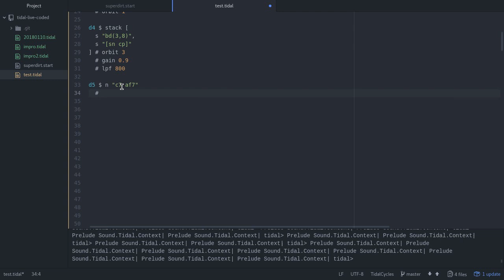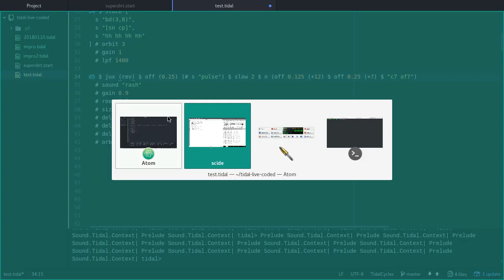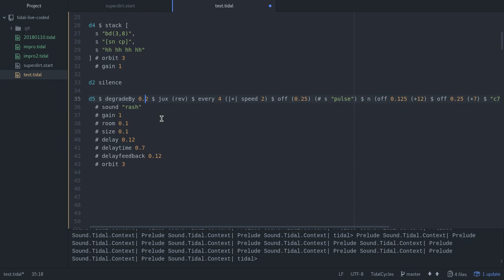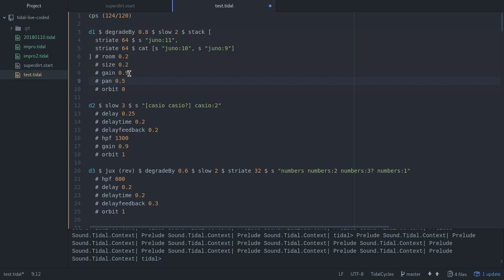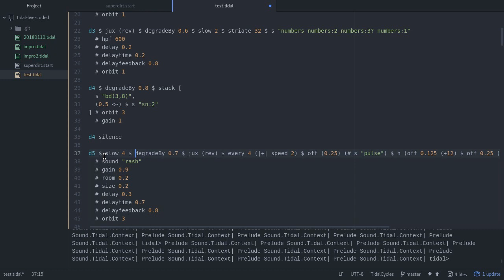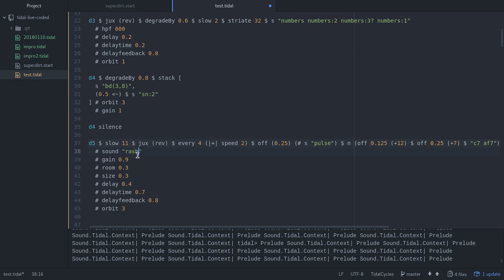Livecoding with TidalCycles #1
algunos errores con las orbits de SuperDirt, el stereo sale mono y paneado para un lado ¯\_(ツ)_/¯

(pienso que recordMyDesktop tuvo algo que ver.. nose decirle a ffmpeg que una los canales de audio en un mono de un video)